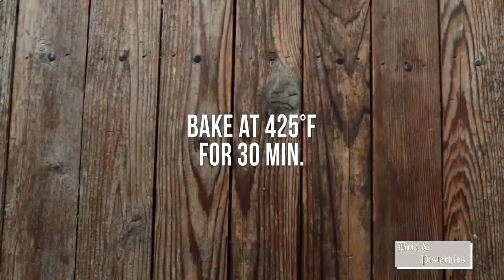Roasted Pears with Brie Pistachio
Discover the amazing recipes from all over the world | cooking | new recipes | cooking fever | foody